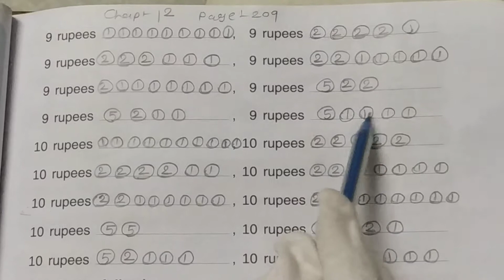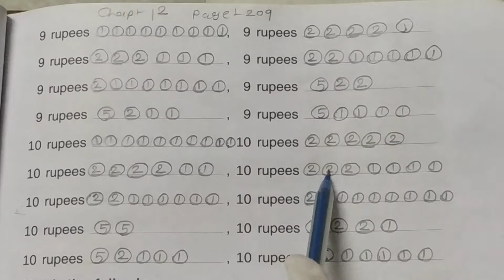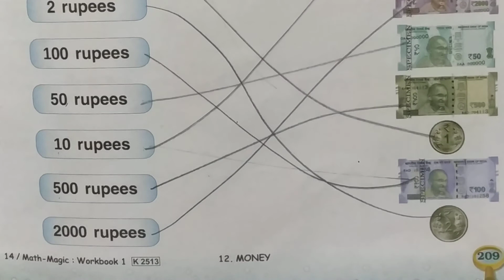Std 1 Math Magic workbook chap 12 page 77